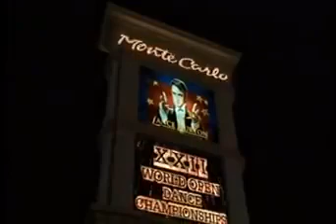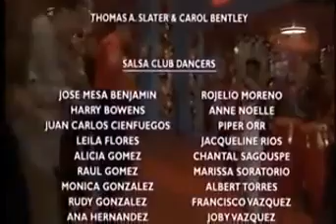DANCE WITH ME 2 VJ MARK Luganda Translated Movie Filimu Enjogerere Full Movie SSUBSCRIBE PLEASE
DANCE WITH ME PART 2

Movies
movie
Action Movies
Love Story
Cinematic Movies
World Movies
Thriller Movies
Adventure Movies
Syfy Movies
Horror Movies
VJ Junior Translated Movies
VJ Junior
VJ Jingo Translated Movies
VJ Emmy Translated Movies
Uganda Translated Movies
Kinauganda Translated
Ekinauganda Vj Emmy
VJ Luganda Translated Movies
Chinese Kung Fu Movies
Chinese Drama Movies
Korean Drama Movies
Drama Movies
VJ Muba Translated Movies